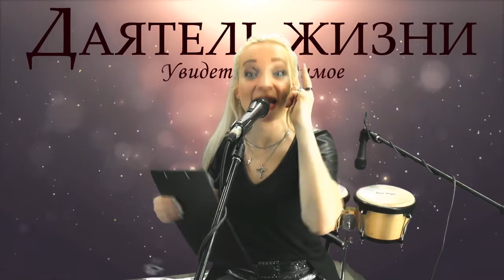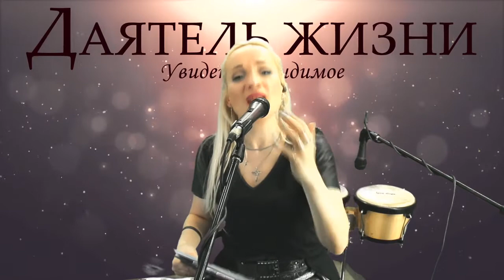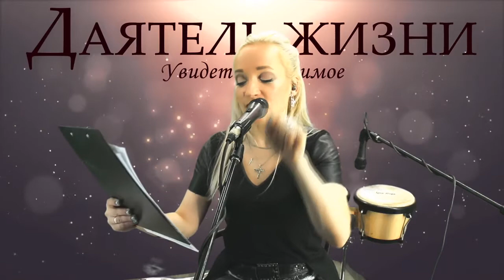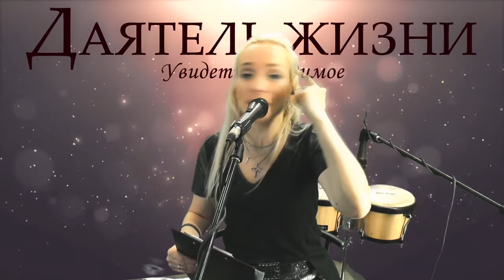ОКСАМИТА ✝ Я ВСЕ ЕЩЕ ЗДЕСЬ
Оксамита_пророческое_послание "Я ВСЕ ЕЩЕ ЗДЕСЬ"

Присоединяйтесь к 🙏молитве и поклонению
моём канале и делитесь этим видео

Оффлайн каждую среду в 19:00
📍Киев, м. Черниговская, ул. Попудренко, 52-б, Беарс Центр

Все что я делаю, связано со служением людям.
🙏Поддержите этот труд своими финансами:
Карта ПриватБанк
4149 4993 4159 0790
OKSANA NOVACHUK